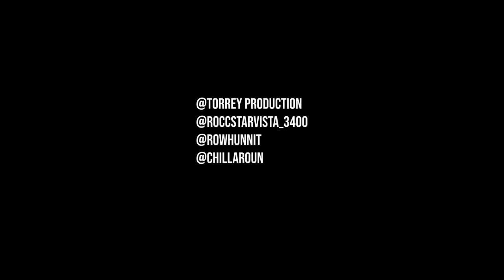GavgBoyz - Jet Life (Official Music Video)